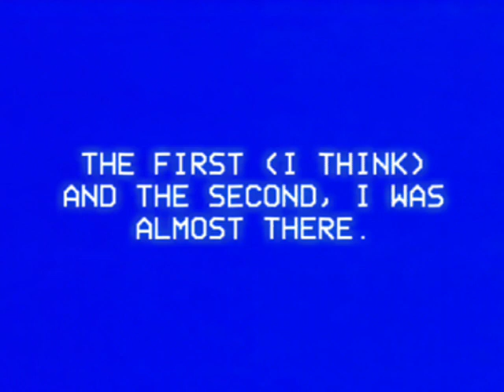Trying to BLJ in Gamma64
Rom by @iDontProgramInCpp

Note: I tried to make a best frame rate such as 30 or 60 but the frame rate went low and I was like "Well that was not good."